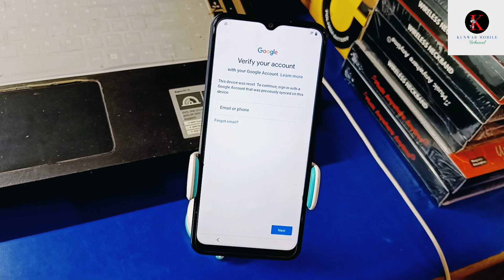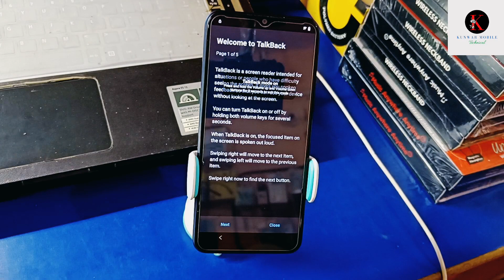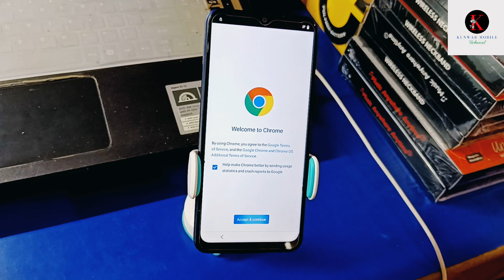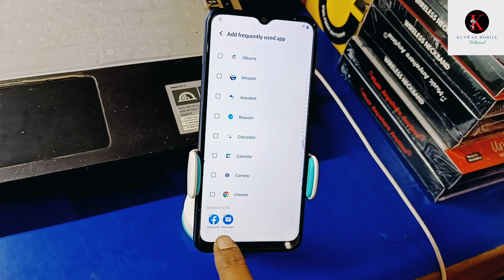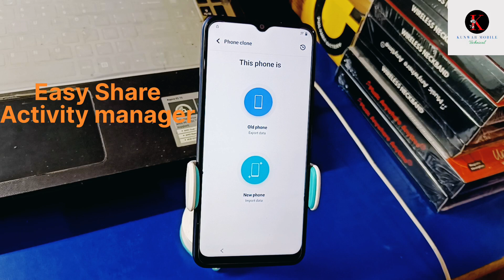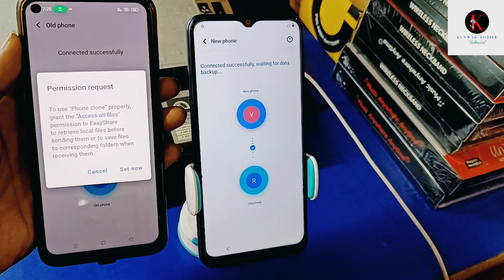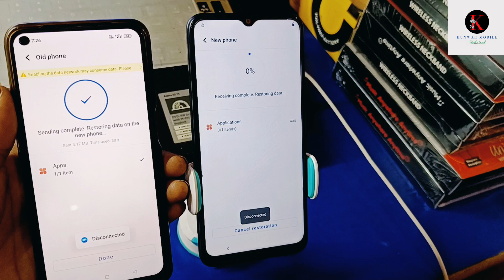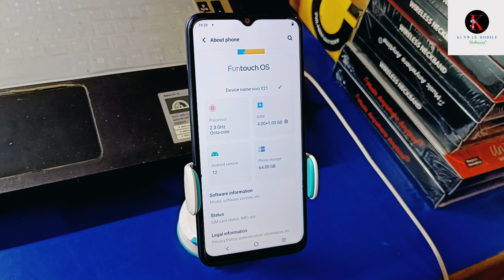VIVO Y21 FRP BYPASS ANDROID 12 || Vivo Y21 (V2111) Google Account Remove Without Pc 100% Ok || 2023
VIVO Y21 FRP BYPASS ANDROID 12 | Vivo Y21 (V2111) Google Account Remove Without Pc 100% Ok |

Doston aaj ke is video me main aapko VIVO Y21 ka frp lock yani google account lock remove karne ka sabse latest tarika bataya hun. Meri video dekhne ke bad aap bahut aasani se apne VIVO Y21 ka google account lock yani frp lock remove kar payenge. Mujhe umeed hai doston meri video aapko bahut pasand aayegi aur aapke liye helpful hogi.